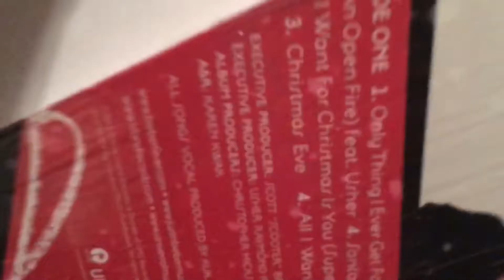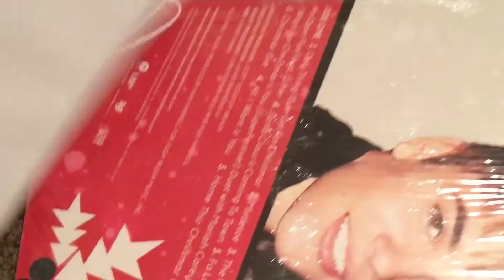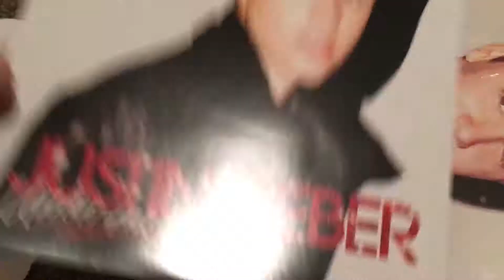UNBOXING: Under the Mistletoe - Justin Bieber Vinyl (UO Exclusive)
While Christmas maybe month away, it's never too early to celebrate with a vinyl! Not only is this a Christmas album, it's Justin Bieber's 2011 Christmas album, Under the Mistletoe, which is pressed on this beautiful red glitter vinyl. It sparkles and just looks very jolly and filled with holiday spirit! Not only does it include a gorgeous colored vinyl, it includes 12x12 booklet which is awesome. This release was an Urban Outfitters Exclusive, which has been discontinued, but if you can find it online or in store on the clearance rack, pick it up because this is a release you will not want to miss out on.